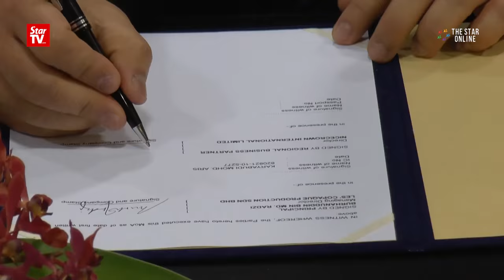Talks underway for US$10b Upin & Ipin theme park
Malaysia's favourite twins are headed to China! Under China's One Belt, One Road programme, discussions are underway to build an Upin & Ipin theme park in Shanghai and Urumqi.